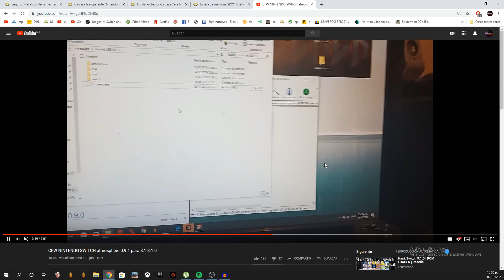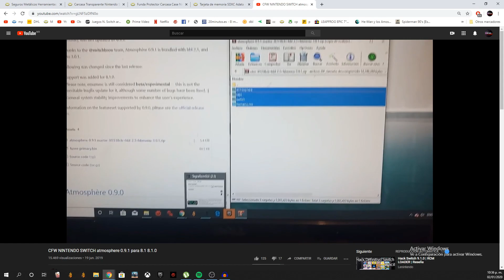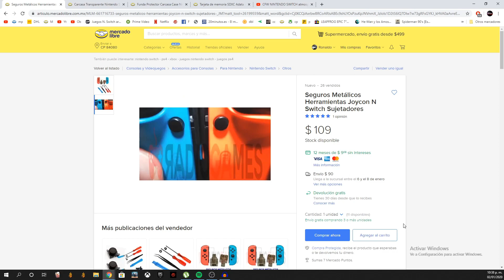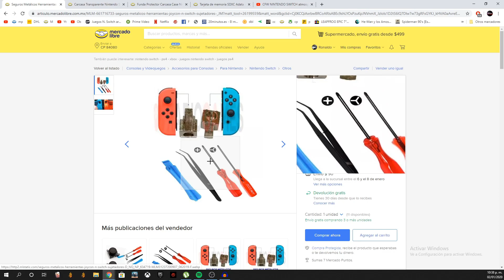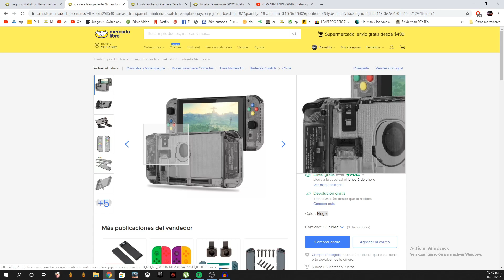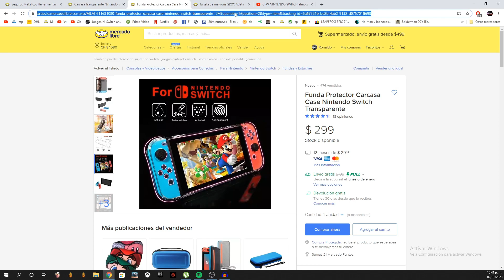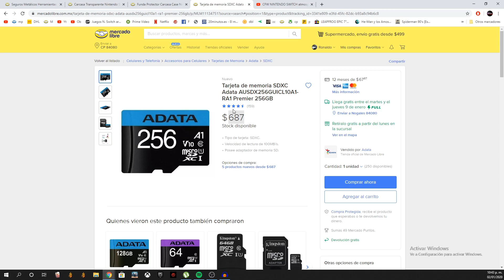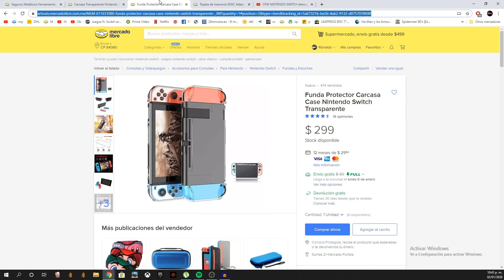Personalizar Tu Switch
personalizar tu consola
aqui dejo los links